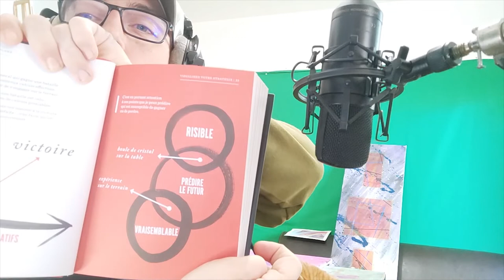TNLB 02b - L'art de la guerre (cyberbilbo 286/365)